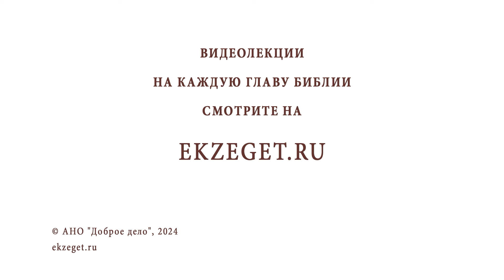СОУЧАСТНИК ОСУЖДЕНИЯ. Протоиерей Виктор Горбач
Команда Экзегет.

В сегодняшнем видео на библейском портале Экзегет вместе с протоиереем  Виктором Горбачом рассуждаем на тему: "Соучастник осуждения."

🔸  Грех осуждения
🔸  Не участвовать в осуждении